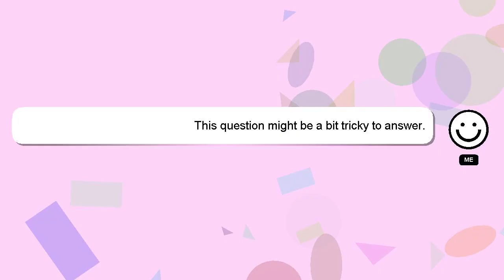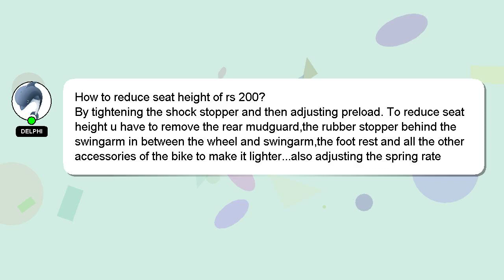How to reduce seat height of rs 200?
Let me give you a brief introduction of who I am, Welcome, I'm Delphi. I am happy to help you with your questions. - How to reduce seat height of rs 200?

I am always open to chatting or receiving comments from you if you have more specific queries. I will express my appreciation for your answer by 'hearting' it.

*2 What we are experimenting :*